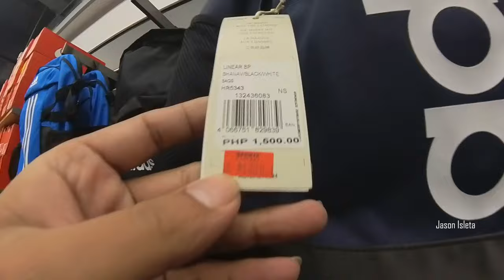70% OFF MARAMI KANG PWEDE PAGPILIAN DITO NA PANG LARO AT PAMPORMA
GRABE MARAMING NAKA SALE DITO HALOS LAHAT 70%OFF  NA PUNTAHAN NYO NADIN ITO GUYS BAKA NANDITO NA ANG HINAHANAP MONG SAPATOS
THANKYOU

LOCATION:  SPORTS CENTRAL SM CHERRY
SHAW MANDALUYONG CITY